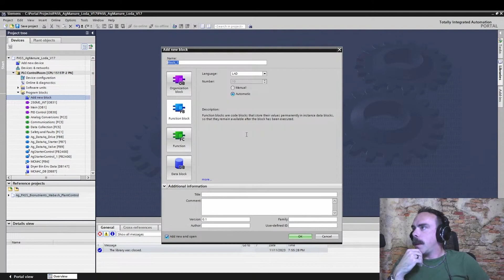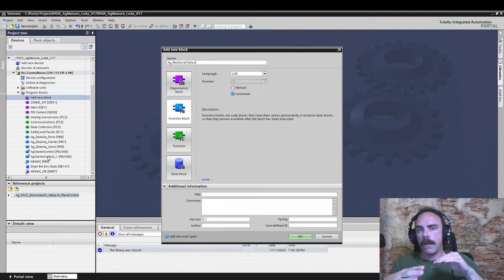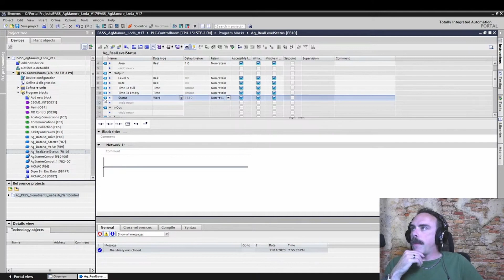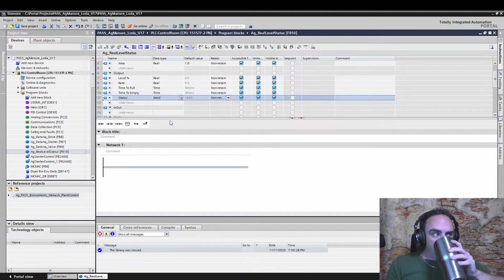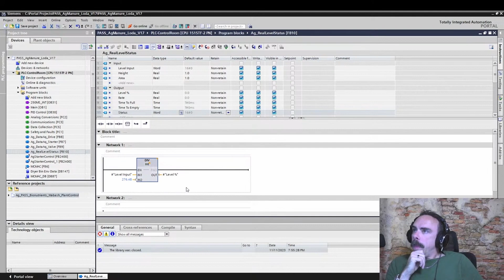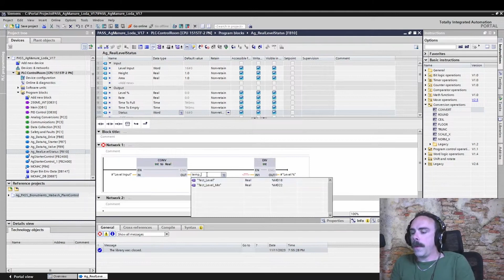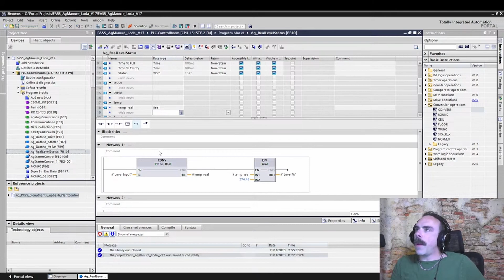Siemens PLC Training. Making a Simple FB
In this video we look at my live thoughts on making the start of a multi instance FB. At this blocks core is converting an analog input into a real % value.